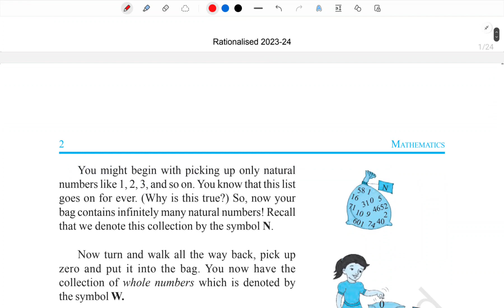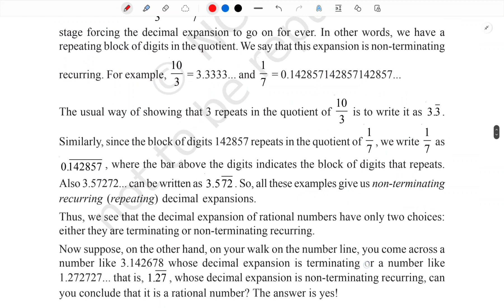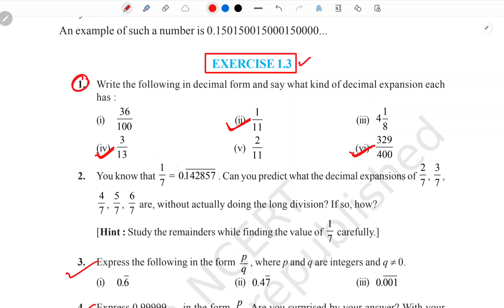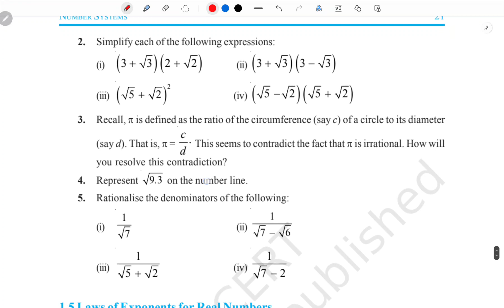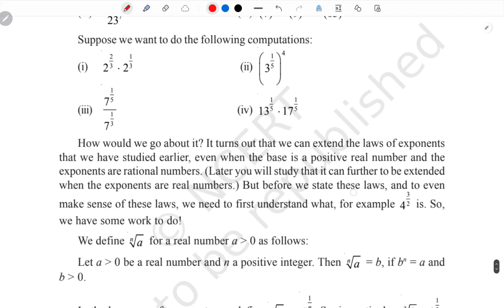CBSE CLASS 9: Number System Important Questions | NCERT Class 9 Maths Most Important Question